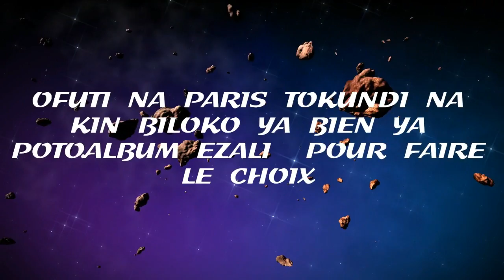GLOBAL -PM- SERVICE FUNAERAIRE PATRICK MALUAVENGI PARIS KINSHASA